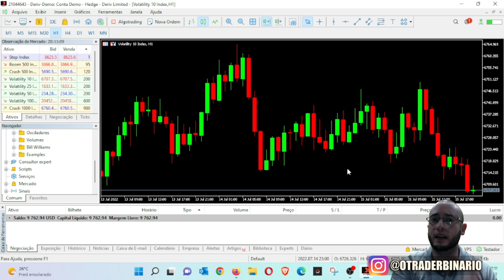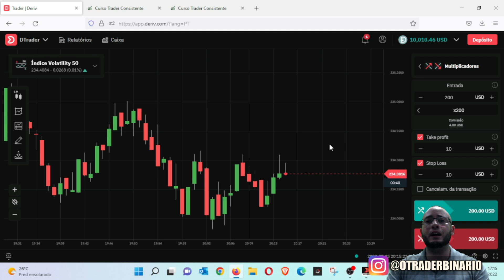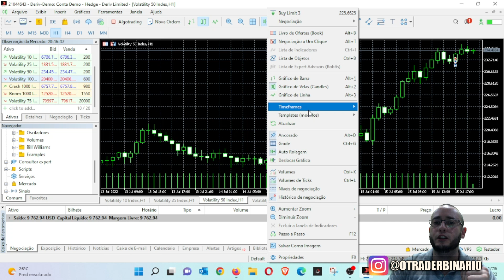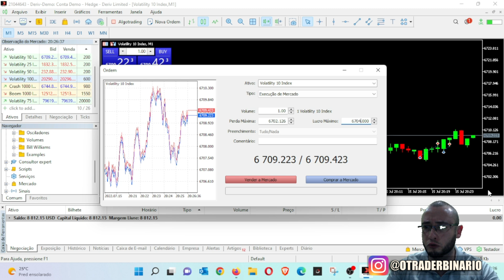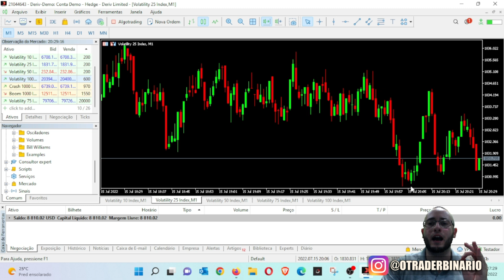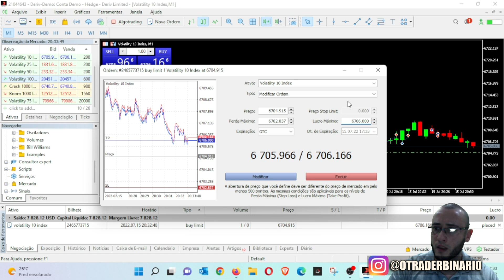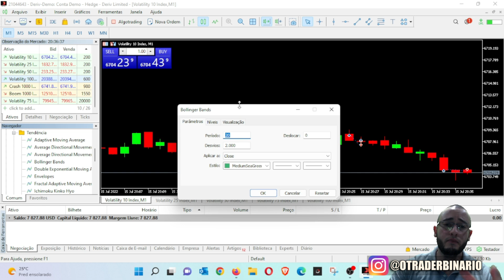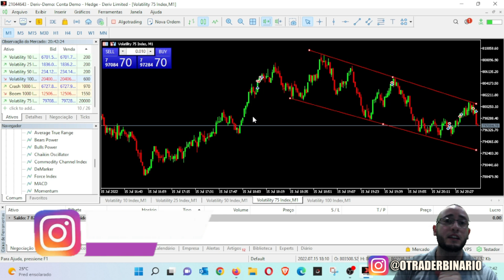✅ META TRADER 5 DERIV.COM: AULA 3 - ESTRATÉGIAS E INDICADORES - EXECUÇÃO DE MERCADO E ORDEM PENDENTE